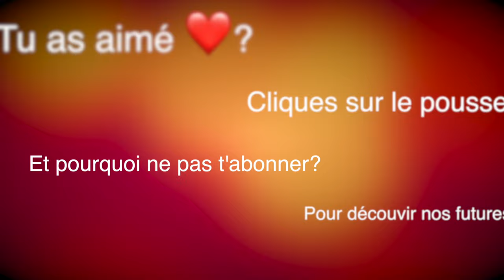Plages de Anse noire, le point Y et Anse Dufour aux Anses D'Arlet en Martinique 4K (avec une tortue)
On continue le tour des plages de Martinique avec la commune des Anses D'Alrlet.

Mon petit doigt me dit d'ailleurs que l'on va y rester un moment dans cette commune tant elle est très riche en plages magnifiques.

On se concentre aujourd'hui sur la plage de l'Anse Noire au sable noir minéral. On peut apercevoir au passage dans la vidéo le domaine de Robinson avec sa cabane perchée dans les arbres.

Puis on prend la direction du Point Y, une magnifique crique qui est aussi un spot de saut bien connu des amateurs de sensations fortes.

Et enfin, on termine par la magnifique petite plage de pêcheurs de l'Anse Dufour. C'est un spot connu pour apercevoir des tortues marines et nous n'avons pas été déçue cette fois ;-)

A très vite pour une prochaine vidéo des plages de notre belle Martinique.

Images : DJI Mavic Air 2, Iphone 12 Pro.